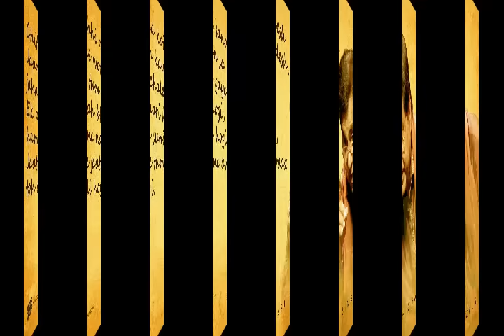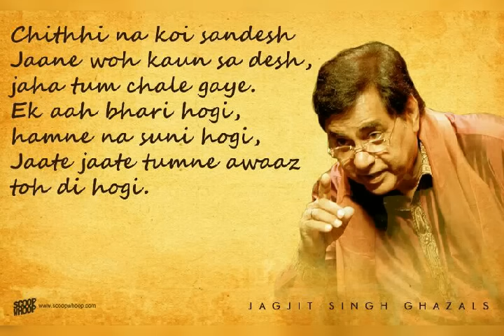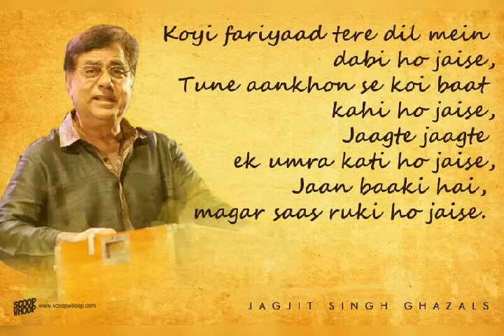Waqt ka Ye Parinda Rooka H Kahan |Jagjeet Singh Gazal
Waqt ka ye parinda ruka h kaha
Mai tha pagal jo usko bulata rha
Char paise kamane mai aaya sahar
Gaanw mera mujhe yaad aata rha